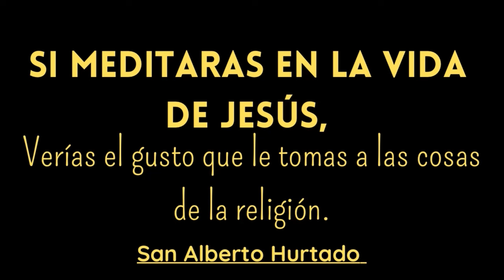SANTA MISA DE HOY | Con el Padre Umaña Ángel / 25 de Enero